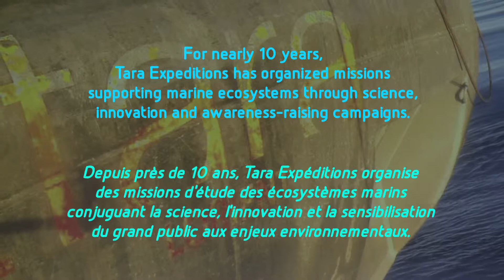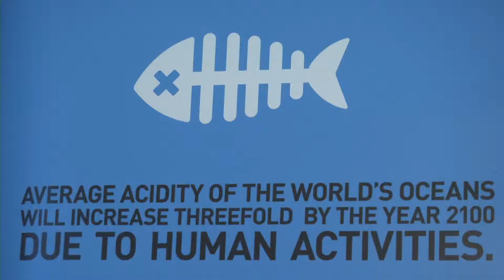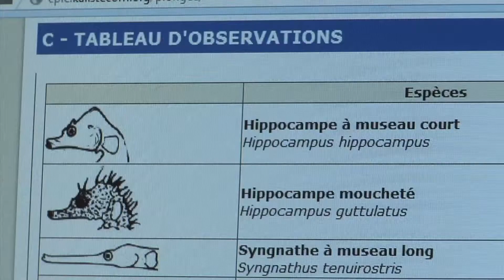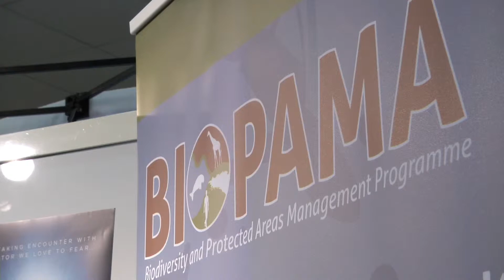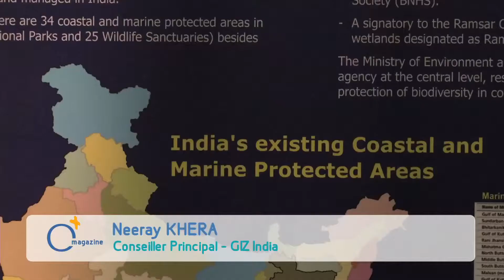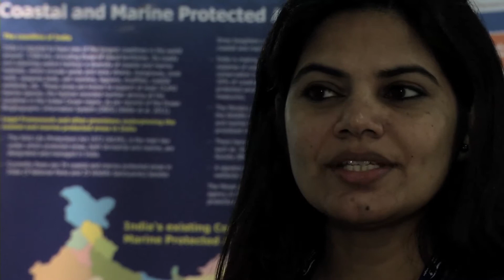Magazine for Day 2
Watch this magazine on the theme of the "Science and knowledge in the service of effective management", the key theme of the second day of the Congress.